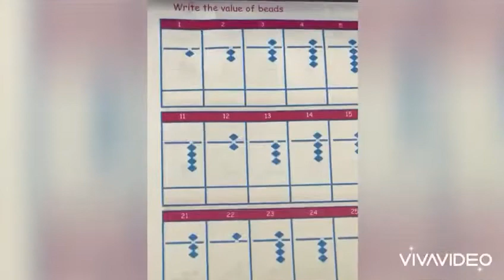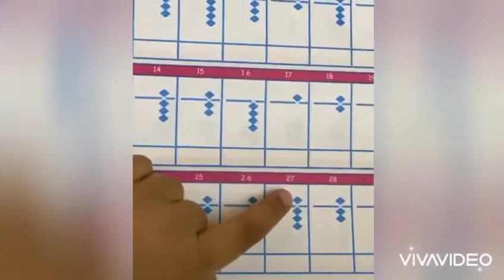Abacus Basic Level | Class 1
Learning numbers 1 to 14 on Abacus Tool and practice sheet...